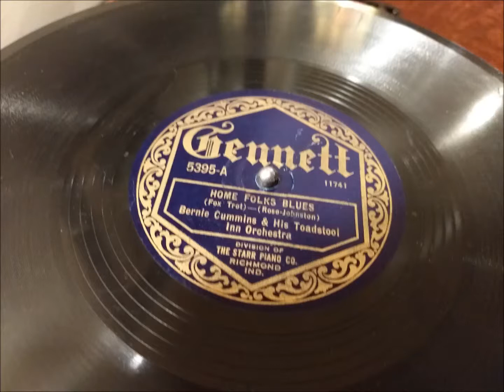Home Folks Blues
"Home Folks Blues," on my 1904 Columbia AH Disc Graphophone.